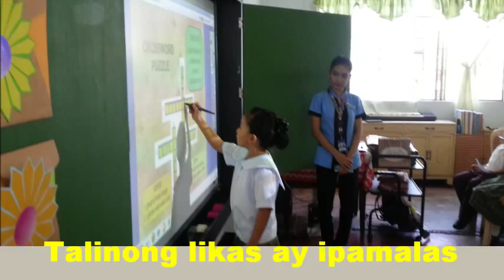kABATAAN NG cALOOCAN v 2minus1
Sampalukan Elementary School, Aromar District, Caloocan City